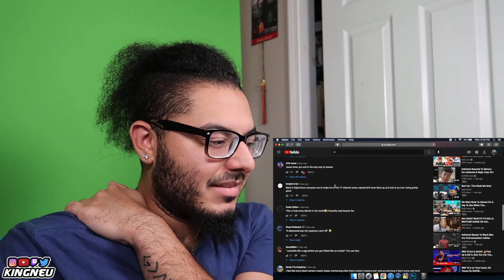DevonteTheOne - My "Sus" Dentist (Animated Story) | REACTION